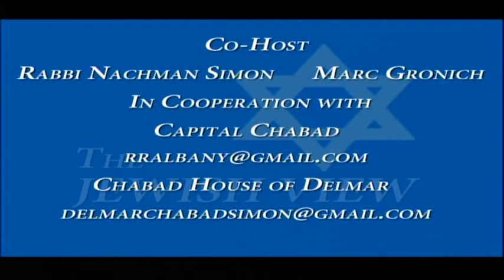The Jewish View-Howard Glassman, Owner, The Low Beat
Howard talks about his days as the director of WAMC’s The Linda, his days in the bar business working at Bogie’s, owning Valentine’s and now the owner of The Low Beat across the street from WAMC. It all comes full circle for Howard. He also discusses how he keeps the peace in his establishment.